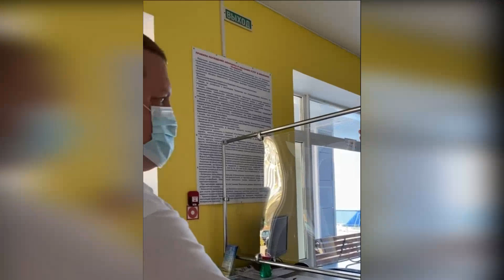Ребенка-аутиста НЕ ПУСТИЛИ в аквапарк в Волжском